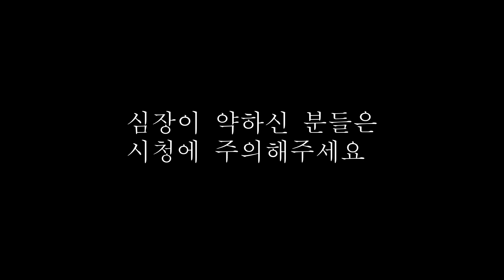도시괴담 [구멍]